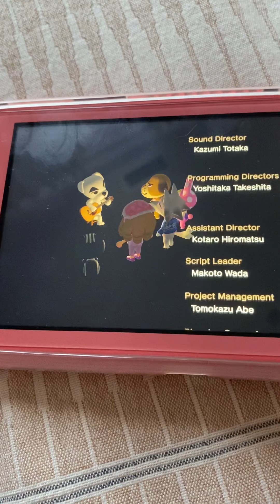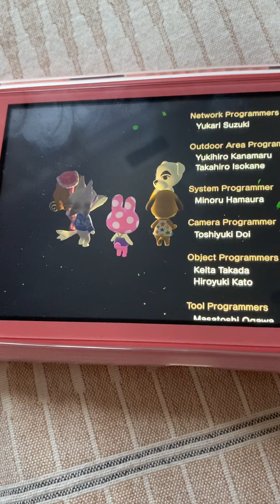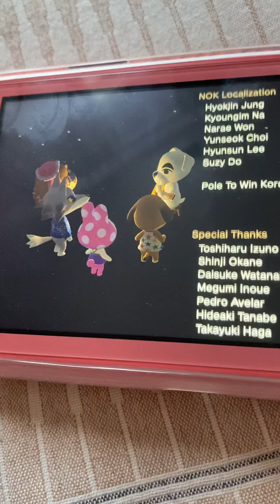K.K. Slider sings Neapolitan